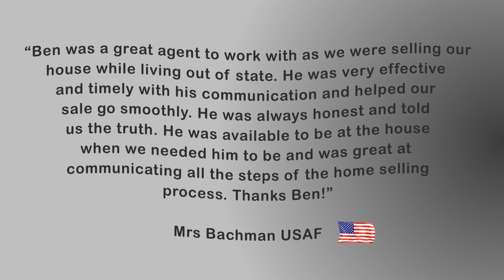Rio Grande Valley Real Estate Agent Review Benjamin Ross Realtor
Rio Grande Valley Real Estate Agent Review Benjamin Ross Realtor - Found a home on zillow or in the rio grande valley? - buying and selling real estate in the Rio Grande Valley requires expertise and experience. Benjamin Ross Realtor has both.
Visit myactiverealtor.com to search for properties from the MLS!
Call Benjamin Ross Realtor Today!